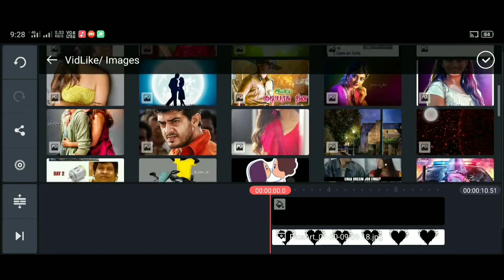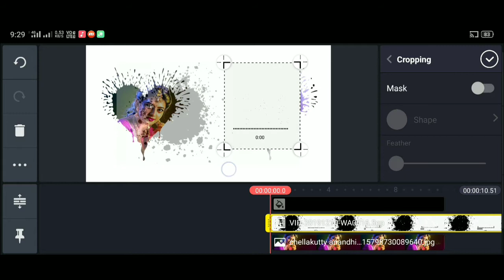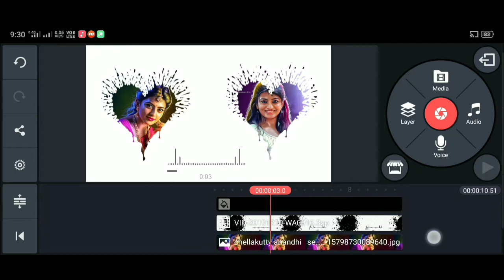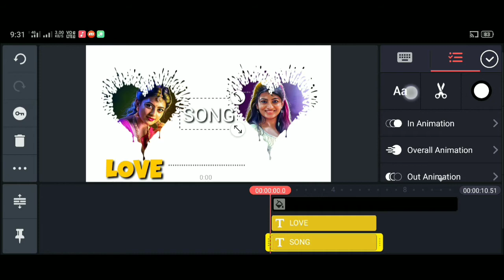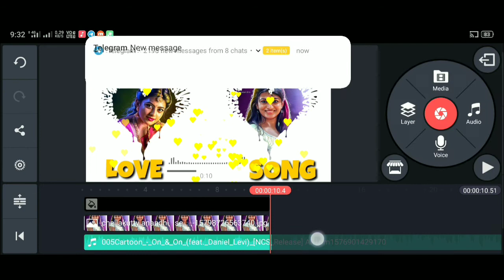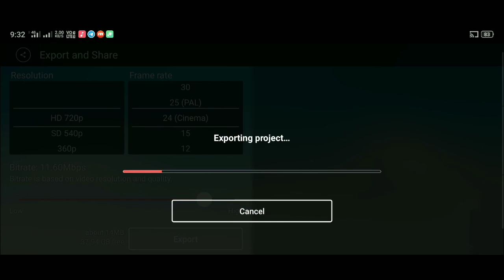New template creation on kinemaster | Full editing tutorials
New template creation on kinemaster | Full editing tutorial